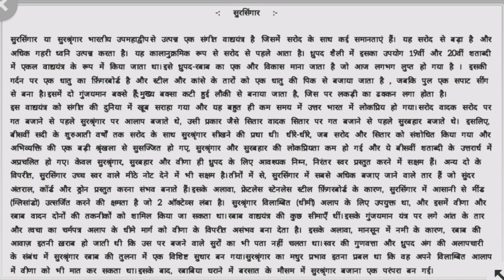सुरश्रृंगार वाद्य यंत्र का परिचय